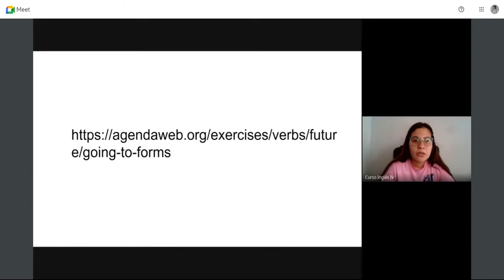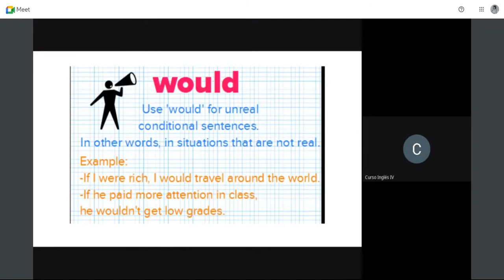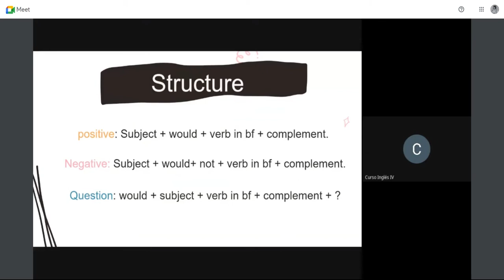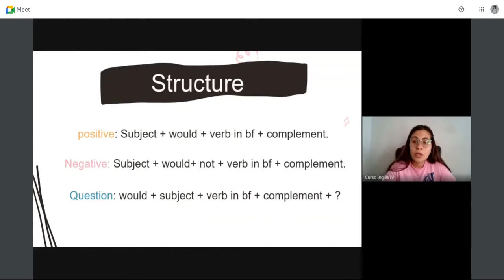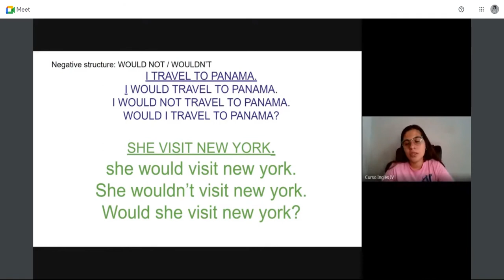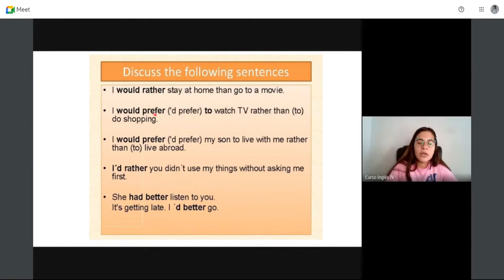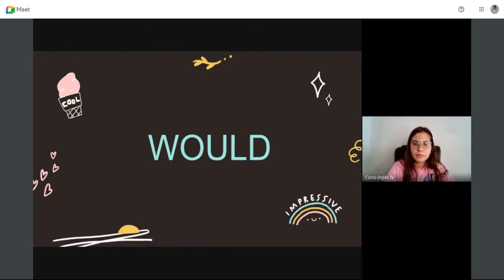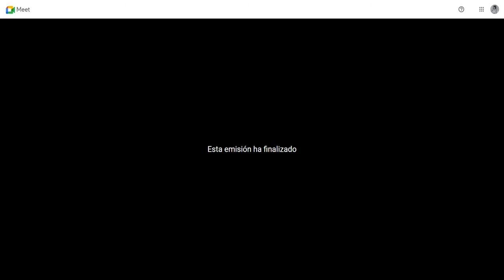Inglés IV clase 10 URG 2022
Whould